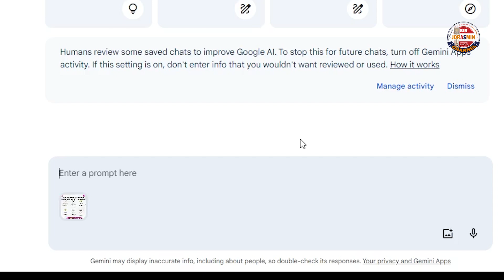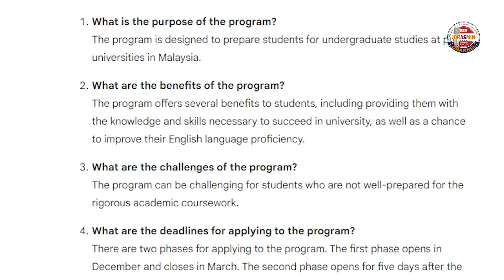Bina soalan dari imej dalam masa 5 saat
Supercharge your creativity and productivity
Chat to start writing, planning, learning and more with Google AI